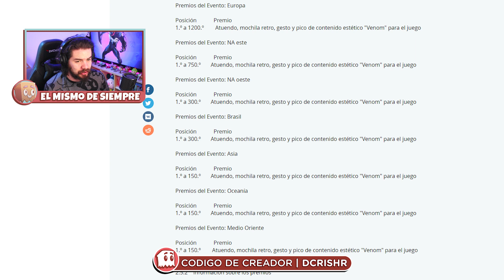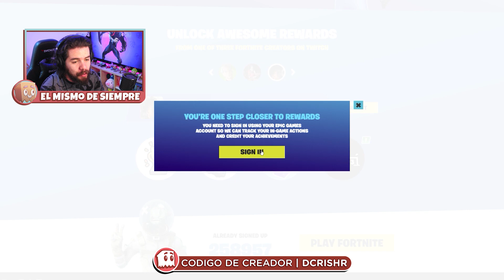🖤🕷️ COMO TENER a VENOM GRATIS - HORARIOS del TORNEO || nueva colaboracion de TWITCH x FORTNITE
MA-QUI-NAS!!! el dia de hoy la gente de FORTNITE ha anunciado la nueva SUPER SERIES, unos torneos que llevaran a cabo durante los siguientes meses que nos permitiran desbloquear SKINS de MARVEL GRATIS y el dia de hoy les dejo toda la informacion de como CONSEGUIR A VENOM GRATIS...
por cierto.. te dejo tambien los horarios y sepas a que hora es el torneo de fortnite super series y los terminos y condiciones para ganar esta skin gratis

adicional tenemos toda la info de la nueva colaboracion de fortnite y twitch donde podras apoyar un creador de contenido y ganar EMOTES, SPRITES, BANNERS, BITS y MUCHOS PAVOS GRATIS...

CODIGO de CREADOR: dcrishr